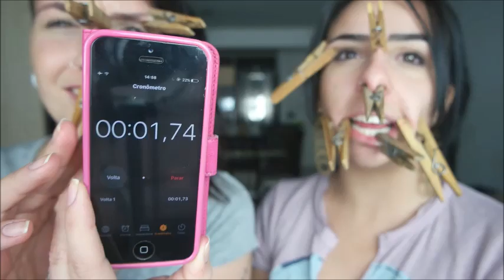DESAFIO DO PREGADOR - Irmas Trolls Pithon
Gabriela e Jéssica fazem o jogo do "3 PALAVRAS EM 5 SEGUNDOS" e quem perder a outra coloca 2 pregador na cara da perdedora kkkkk

AMORES, CLICAR EM GOSTEI, COMENTE E INSCREVAM-SE !

Snap: Gahpithon, Jepithon
Baixe App na Play Store - Irmãs Trolls Pithon